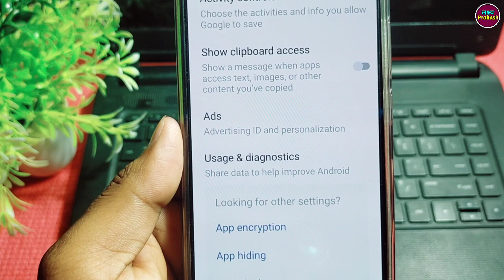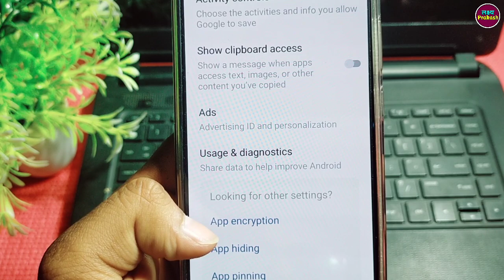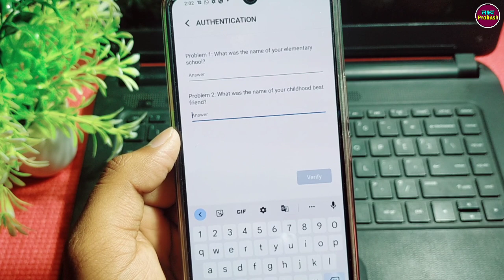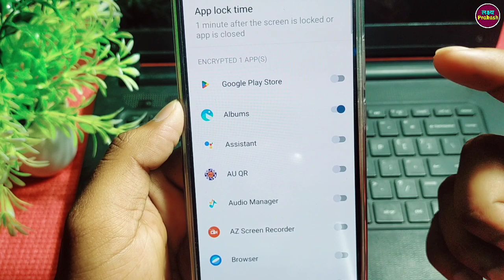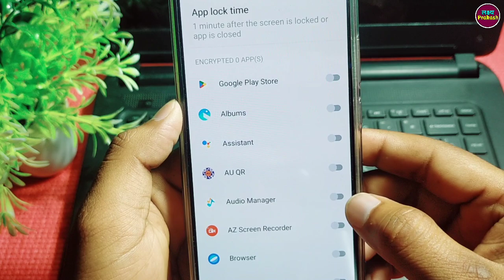vivo privacy password forgot !! vivo privacy password unlock !! vivo privacy and app encryption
your queries.

1. vivo privacy and app encryption forgot password
2. vivo privacy password bhul gaye to kya kare
3. vivo privacy password kaise tode
4. vivo ka privacy password kaise kholen
5. how to unlock privacy password in vivo